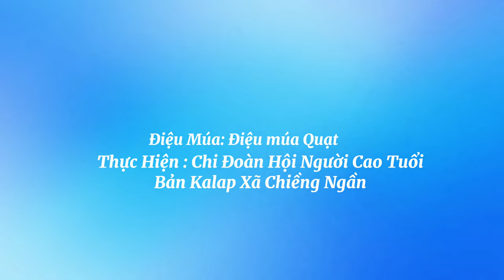Múa Quạt - Bản Cá Láp, Xã Chiềng Ngần, TP Sơn La | Múa Thái